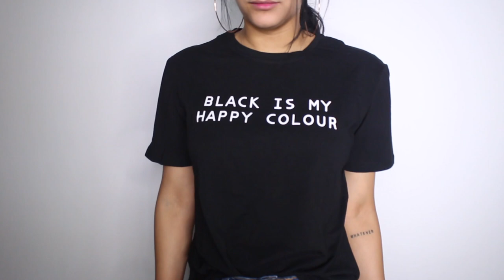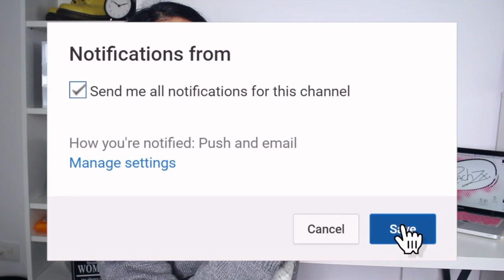LO QUE PEDÍ VS LO QUE RECIBÍ | RACHZX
PREMIOS
1- Mochila de lentejuelas 🎒
2- Ser de sombras 🌈
3- 3 brochas de sirena 🧜🏻‍♀️

3.     ENVIAME UNA FOTO DE LA CANPNITA ACTIVADA A MI IG O FACEBOOK @RACHZX🗯

{{EL SORTEO ES INTERNACIONAL🌍 PUEDES PARTICIPAR DESDE CUALQUIER PARTE DEL MUNDO. TODOS A GANADORA  SERA ANUNCIADA  EL JUEVES 15 DE FEBRERO  POR LA HISTORIA DE INSTAGRAM ASI QUE SIGUEME (@RACHZX)

R2ETAE9O

→ Some new trendy warm clothes